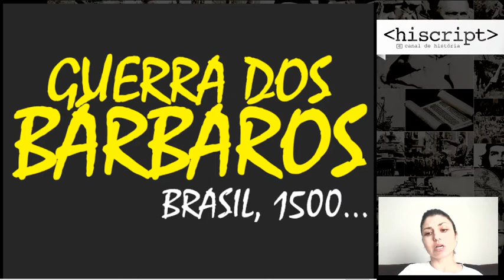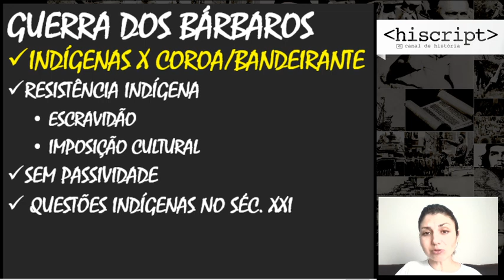GUERRA DOS BÁRBAROS